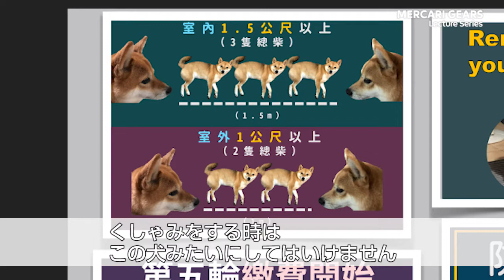MGLS#6 Digital Social Innovation: Taiwan Can Help / 6 questions from Mercari (3/3) - Audrey Tang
We had the pleasure of meeting Taiwan's Digital Minister, Audrey Tang, and asked her questions we gathered from Mercari Employees. In this episode, we asked about her current activities

0:00 Opening
0:17 What is The state of data privacy in Taiwan?
4:45 On The "FUN" of Digital Social Innovation
11:08 Final Words